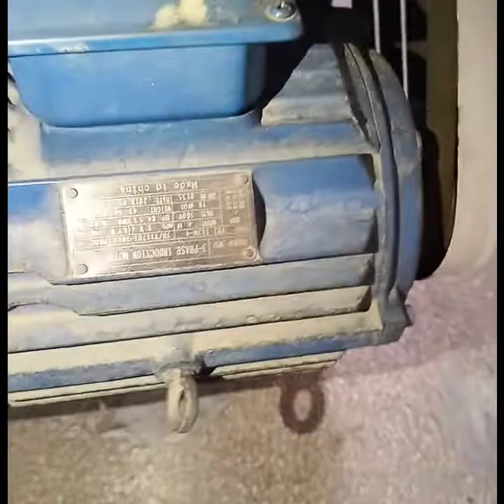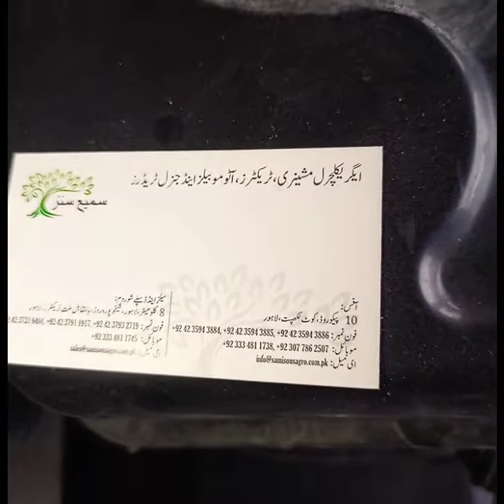(03334811745) All kinds of agricultural implements can be found here